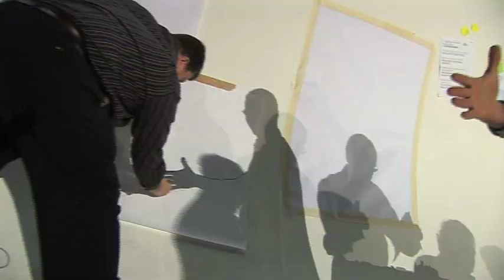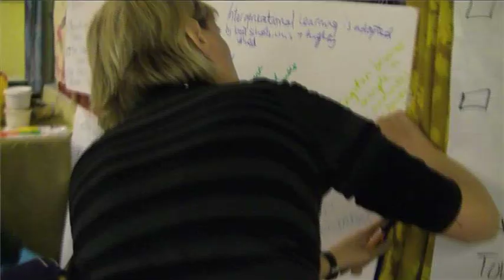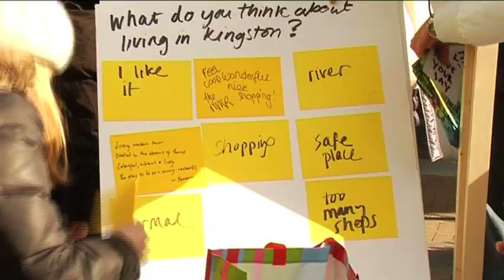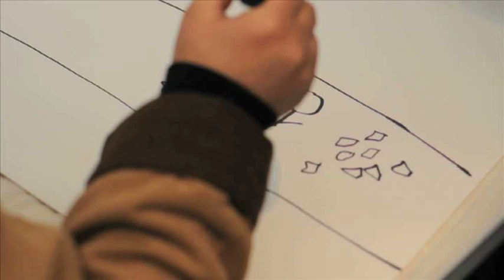Our Kingston, Our Future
Artgym is our unique way of unleashing people's creative potential. Including interviews with Artgym founder Eugene Hughes and leadership coach Louise Austin, the documentary chronicles the Artgym event in Kingston, in March 2010, showing just how people from every background are able to express themselves in exciting and creative ways, with the help of Artgym.